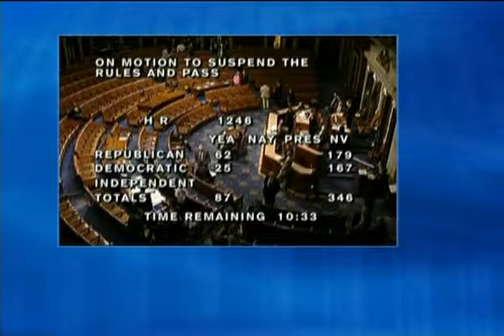House Session 2011-04-04 (18:30:09-19:30:42)